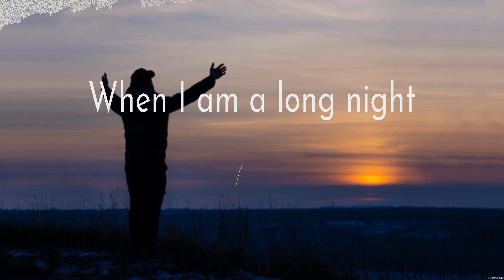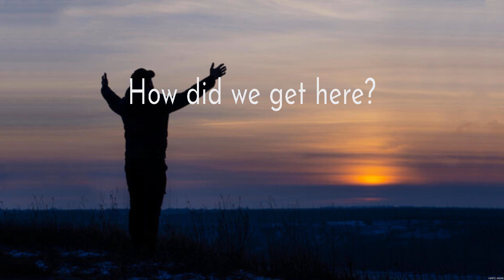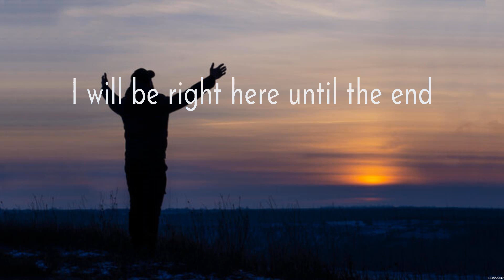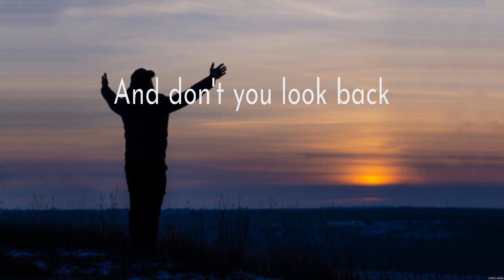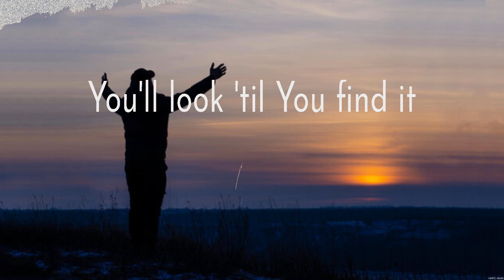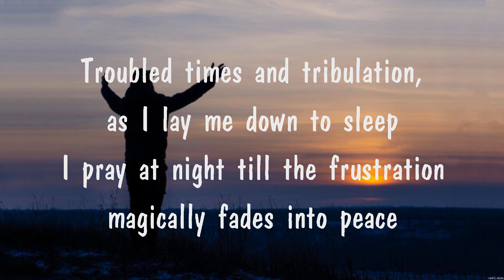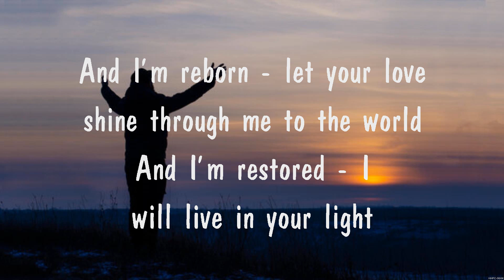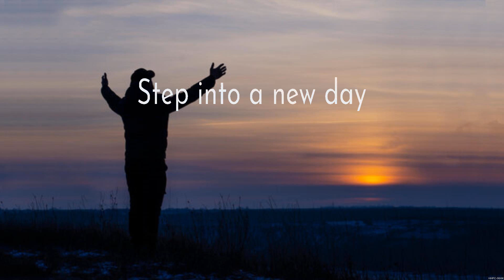Lauren Daigle - Love Like This (Lyrics) For King and Country, Lauren Daigle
1. Lauren Daigle - Love Like This
2. For King and Country - Burn The Ships
3. Lauren Daigle - Love Like This
4. Praise Your Name
5. For King and Country - Burn The Ships